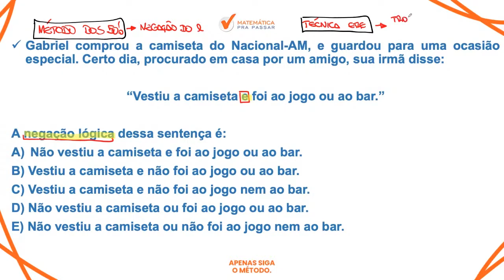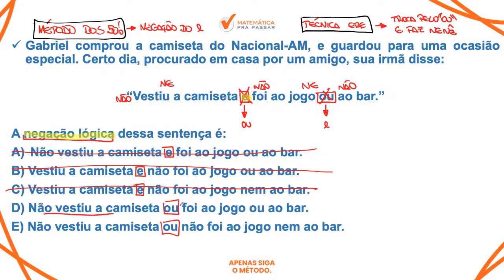Raciocínio Lógico para MP SP | Negação do "e" nunca foi tão fácil